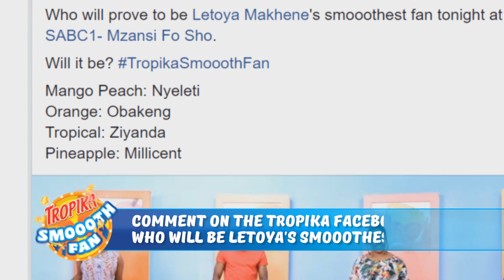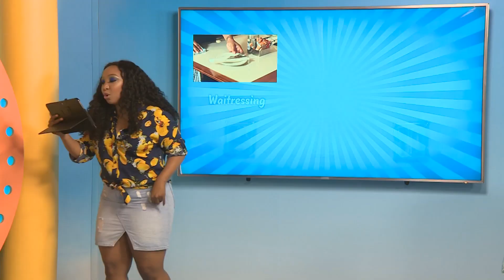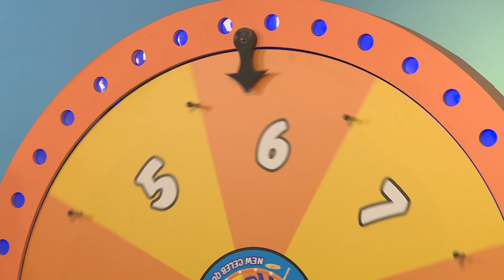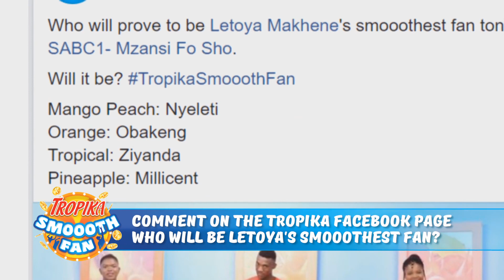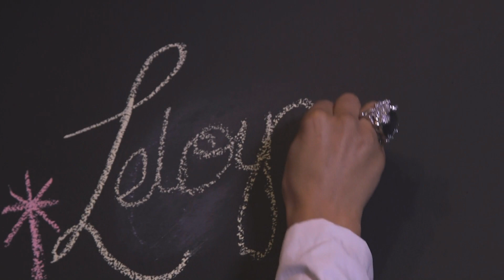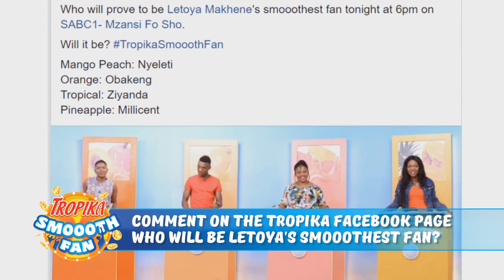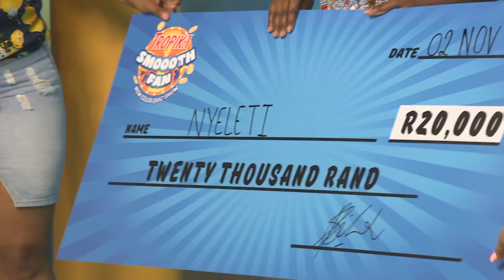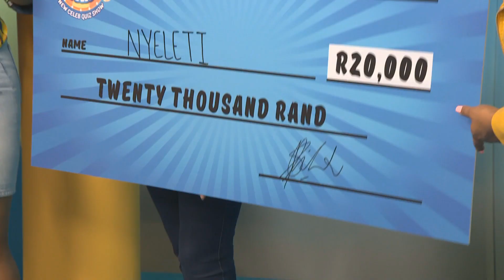Smoooth Fan: Episode 6